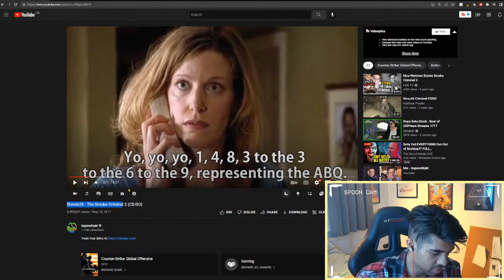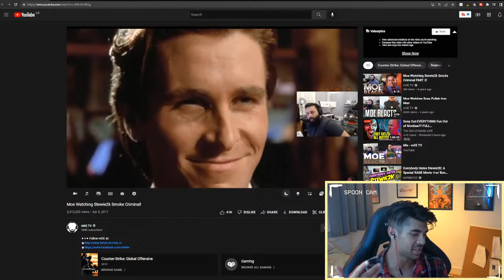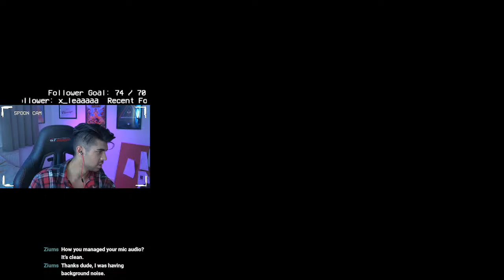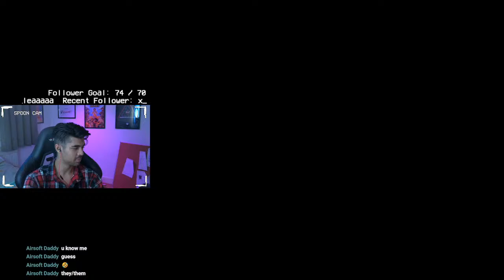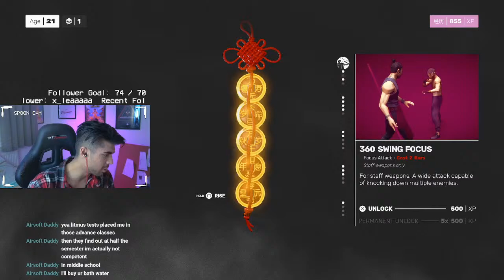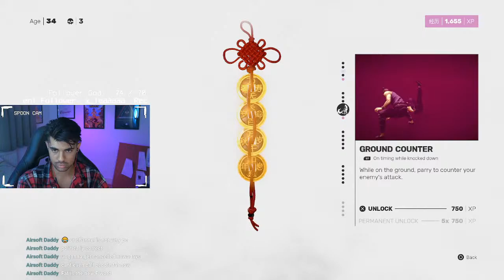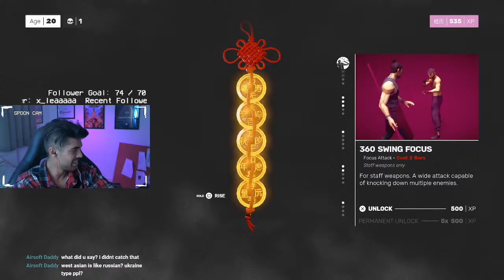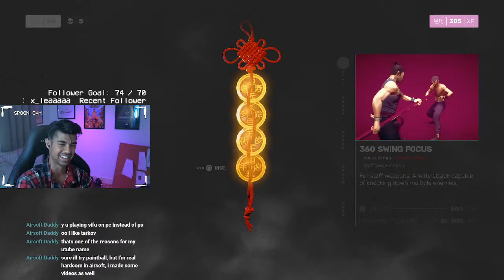LIVE - SPOON - SIFU - PAK MAI GOD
Today I review sifu